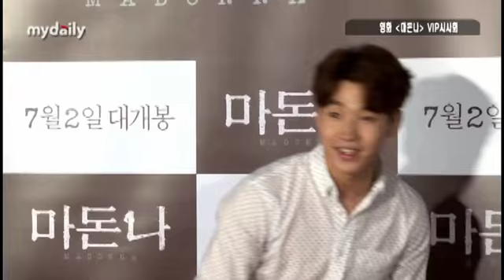[MD MOVIE] Henry世勋刘志泰等艺人出席《Madonna》VIP首映